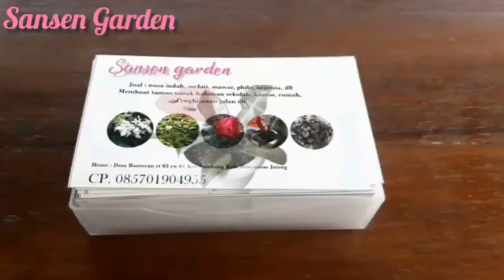Vinca untuk dijual || Sansen Garden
Gaes
akhir desember promo dan share dari lapak kami
silahkan main ke lapak kami
@owner  : bapa
@admin  : mama
@follow jg fb Sansen Garden

vinca untuk dijual
hrg 15rb an

CV. Sansen Garden
Home : Banteran Sumbang Banyumas Jateng
CP.      : 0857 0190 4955 || 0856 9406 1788
@don’t stop follow Channel Sansen Garden